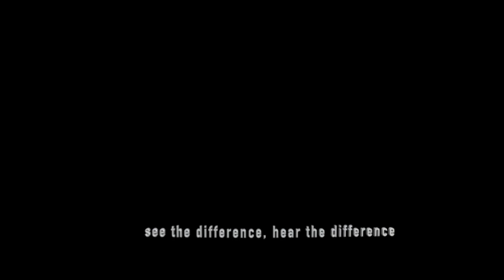NO TEAR LEFT TO CRY//CLAIRE COOPER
NO TERARS LEFT TO CRY: ARIANA GRANDE - Cover by Claire Cooper- All music & photography by Ryan Lewis of Elevation Music Studio .If you like CLaire's performance please support by liking and subscribing to the YouTube Channel. Follow on Instagram: @elevationmusicstudio